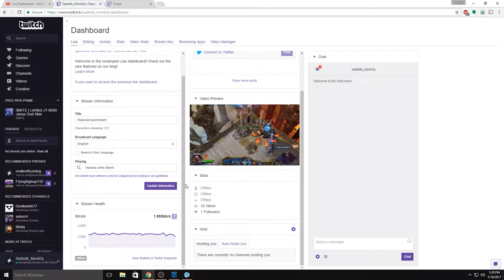Relaxed quickmatch (Part 3)